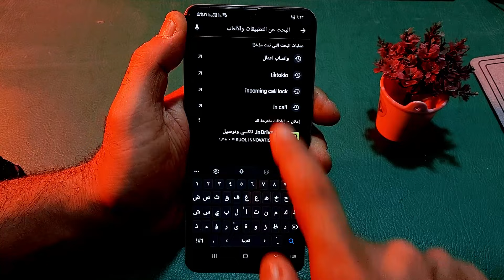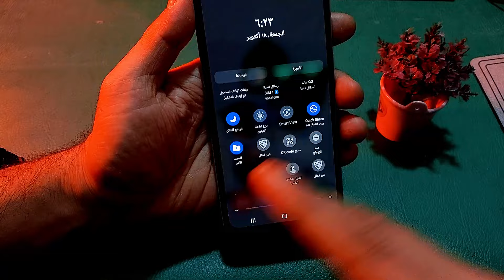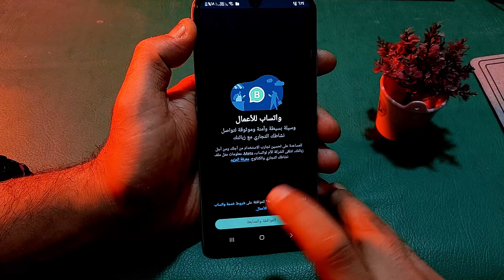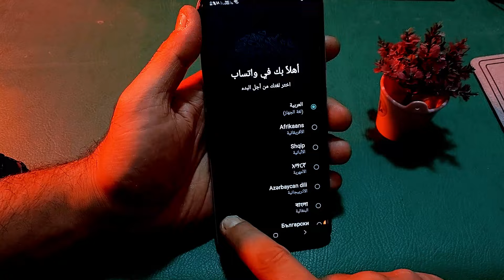خاصية رهيبة على هواتف سامسونج 📱 طريقة فتح أكثر من حساب على واتساب - شرح فتح 5 واتس اب في هاتف واحد 🔥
ميزة جديدة للواتساب اضافة حسابات اخر في نفس الجهاز واتس واتساب رسميا فتح 5 واتساب علي هاتف واحد وعلي نفس التطبيق - تحديث واتساب الجديد اكتشف كيف يمكنك فتح حسابين واتساب على هاتف واحد وفي نفس التطبيق بآخر تحديث واتساب الجديد